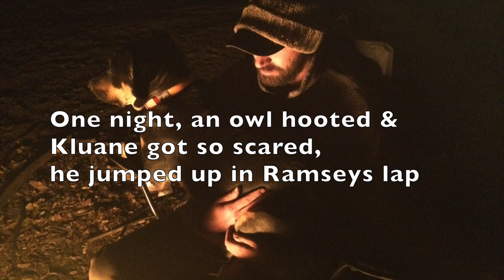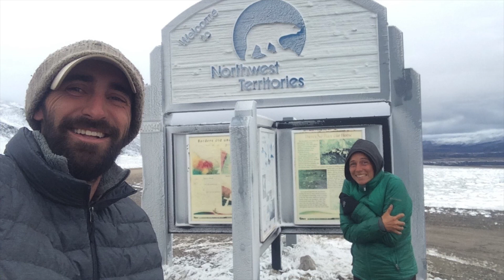Road Life 2018 | Paradise on Pennies (from Our SUV Camper Life)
Another year on the road comes to a close! This year has been full of adventure, excitement, love, and brand new challenges. We began our travels in the American Southwest, exploring deserts, rockhounding, and Kluane got to know the Cholla cacti. We explored archeological sites in New Mexico and even brushed up on our stargazing and meteorite hunting. Eventually, it got too hot in the southwest and it was time to begin moving northward in the Great Escape. So off the four of us went to California. We played at the beach, lakes, deserts, & mountains of California. We got in a lot of good rockhounding & added some new great books to our collection that we found at thrift stores. Heather continued online mobile work while on the road & enjoyed working from inside the tent or on top of a mountain. We worked our way northward through the Sierra Nevadas, past Sacramento, hiked through the Trinity Alps Wilderness, past the great Mt. Shasta and into Oregon. In Oregon we visited the beach, explored fossil sites and even went over into Nevada & Utah this year. We also visited Idaho and Montana, where we saw a wolf! In Washington state, we found an abandoned cat in a tree & after rescuing him we found him an adopter. He is now living in a nice cozy new home. It took us a while to move into Canada this year because of the heat, but eventually we did move north into Canada and enjoyed the always beautiful scenery. We had many blue-green riverside campsites